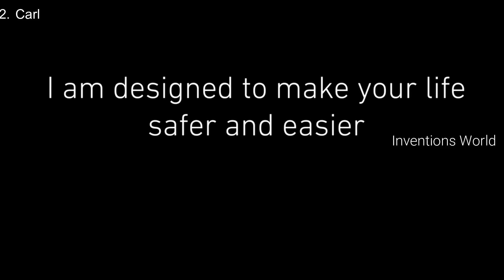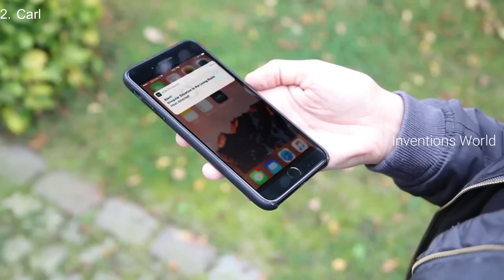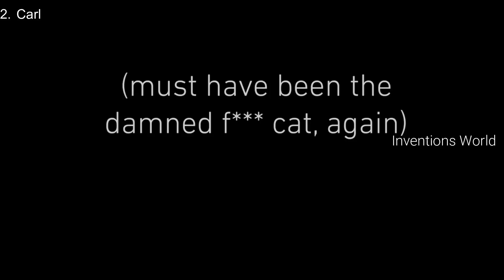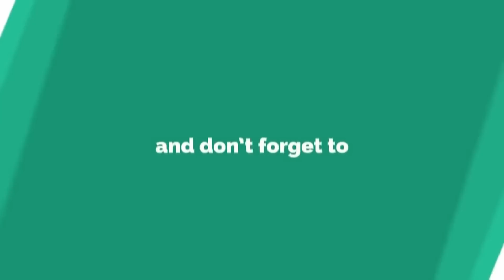Artificial Intelligence Robots Development Until 2019 - Machine Learning Robot Ep. 06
Create Amazon Business Account
Join Amazon Prime with More Amazing Offers(Free 30 Days Trial) :

Shop Amazon - Contract Cell Phones & Service Plans :

1. Ibuki

2. Carl

3. Pepper

4. Romeo

5. Sophia

6. Meltant